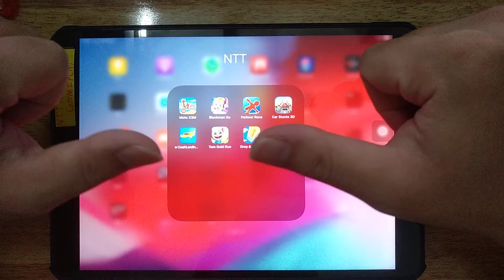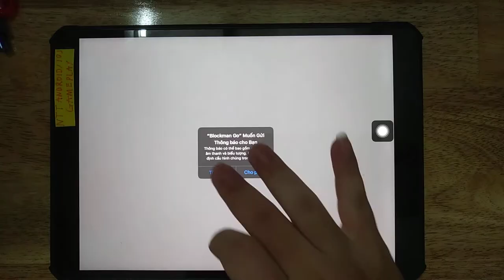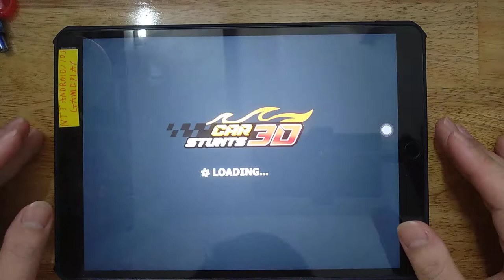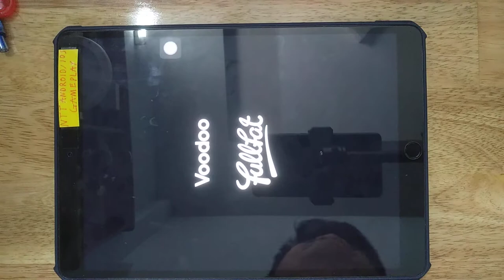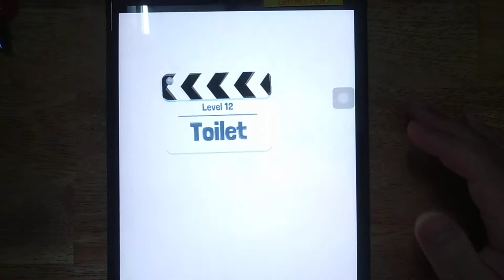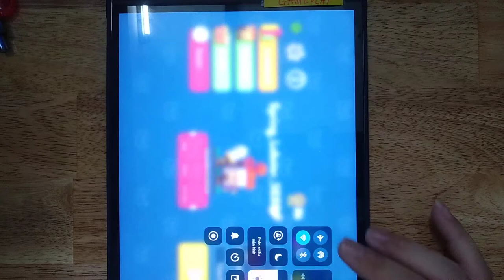Moto X3M, Parkour Race, Car Stunts 3D, Crash Landing 3D, Tom Gold Run, Drop & Smash,True Hero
Moto X3M, Sonic Dash, Parkour Race, Car Stunts 3D, Crash Landing 3D, Tom Gold Run, Drop & Smash, True Hero

Android GamePlay
iOS GamePlay
iPad GamePlay
GamePlay Walkthrough